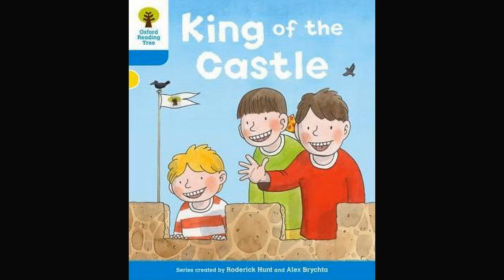Duranno Library King of the Castle (phonics reader)